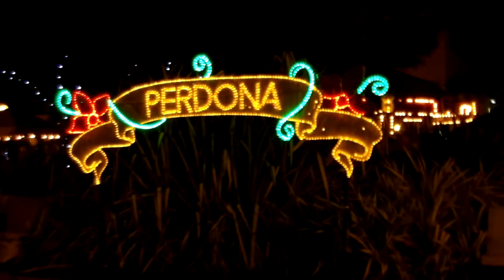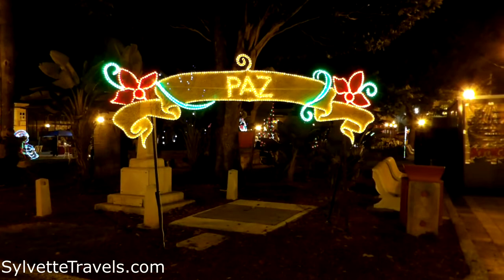2021 Christmas from Puerto Rico enjoy the Music in Spanish in Plaza de Caguas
In this video I went to the public plaza of Caguas and we dance by the Music Timba y Violin. Have a lovely Christmas 2021 !

Are you look for more Puerto Rico Information's?

Puerto Rico Road Trip to the Central Mountains
Puerto Rico Self Guide to Old San Juan
Road Trip the Coast of Puerto Rico
Puerto Rico The City of San Juan
Puerto Rico Culebra & Vieques

My Christmas Blog Posts:

Why Christmas in Puerto Rico?

Plan the Very Merry Christmas Event at Magic Kingdom